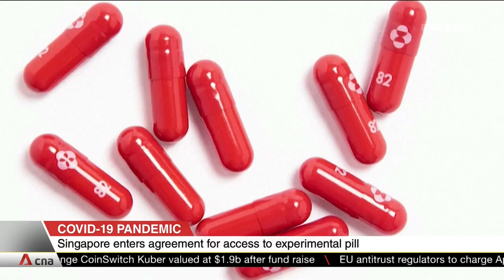WHO's Dale Fisher on how antiviral drug Molnupiravir could be game changer for treating COVID-19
Singapore has joined a growing list of nations that have sealed deals for access to experimental COVID-19 pill Molnupiravir. The pill by Merck and Co, also known as MSD in Singapore, could slash the risk of hospitalisation or death by 50%. Professor Dale Fisher from the Global Outbreak Alert and Response Network at the World Health Organization shared his thoughts on how the antiviral pill could be a game changer.